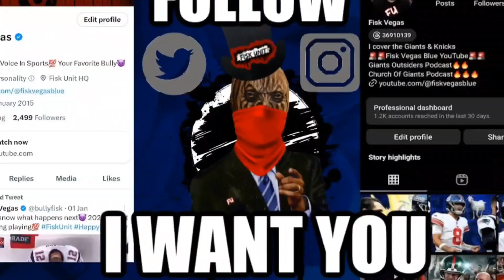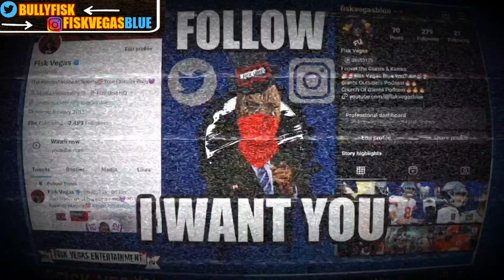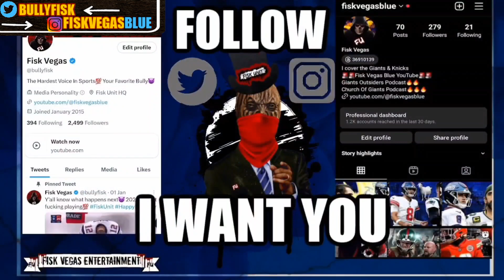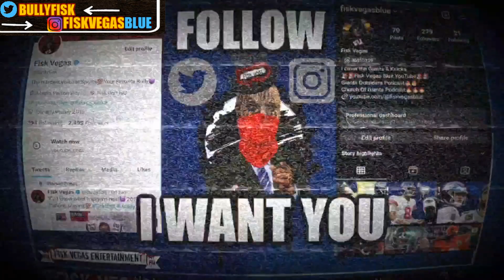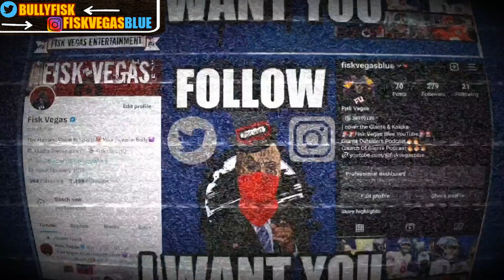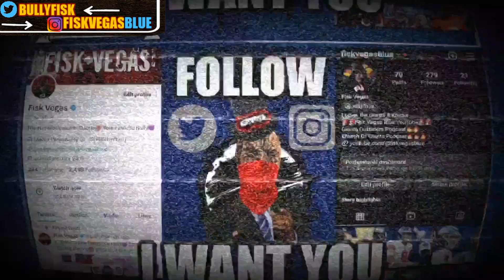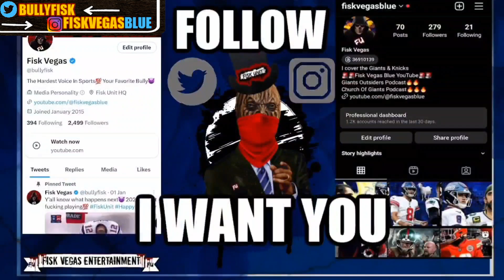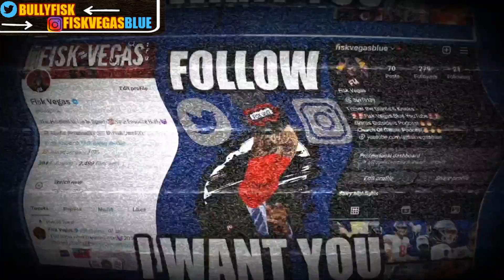💥Giants hiding Daniel Jones neck injury! Is his career over? Peyton Manning 2.0 💥NY Giants